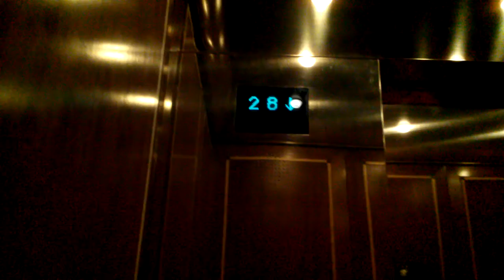Montgomery Hi-rise elevators@Sheraton Grand Chicago, IL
I once stayed here on the 12th floor.